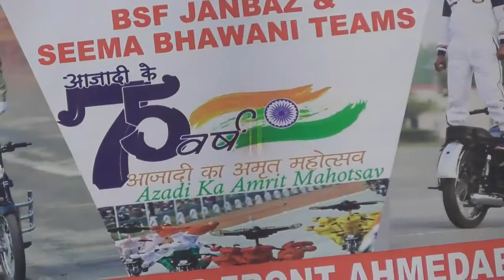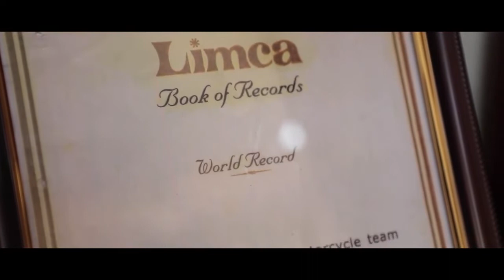BSF JANBAZ I THE SAVIOURS I ROYAL ENFIELD STUNTS I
A Soldier Fights Not Because He Hates What Is In Front Of Him But Because He Loves What Is Behind Him...They are daring, they are determined, They are our real heroes!